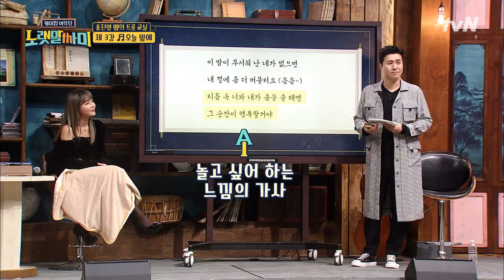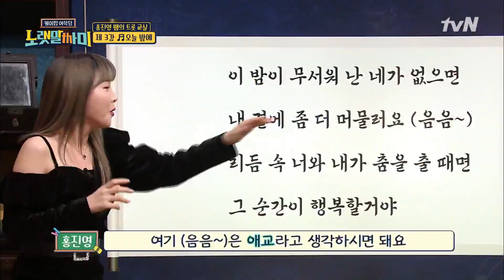♡핑크빛 기류? 고장 난 플로리안, 카슨 애교 너무 귀여워! | 케이팝 어학당 - 노랫말싸미 kpopculturalcenter EP.3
케이팝 어학당
매주 월요일 저녁 8시 10분 tvN 방송